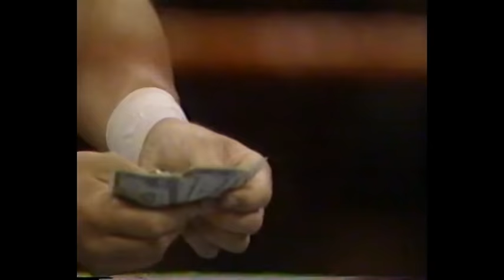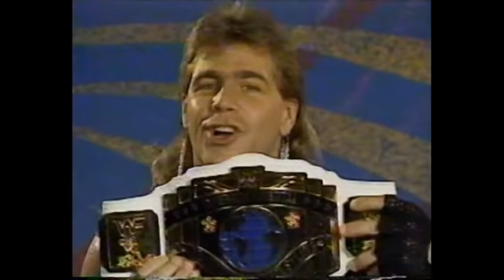WWF Wrestling May 1993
Classic WWF Superstars of Wrestling & Wrestling Challenge with a slight twist of Monday Night Raw, taking the best bits of all shows creating 1 huge storyboard style month long video. You gotta ask yourself Who did what to whom in the month of May 1993?